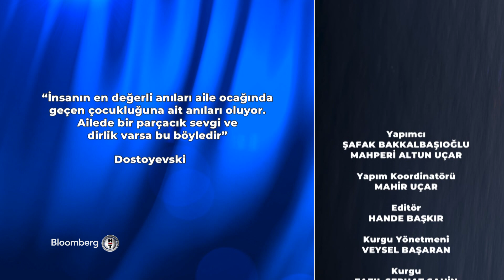Yudum & İsmail Altunsaray - Aslı Şafak'la İşin Aslı | 26.11.2021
Aslı Şafak müziğe doyacağınız bir programla müzisyen Yudum ve müzisyen İsmail Altunsaray’ı konuk ediyor.